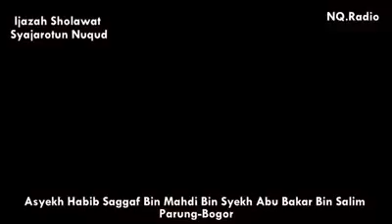Cara mudah dapat uang dan reszki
Shalawat pohon uang